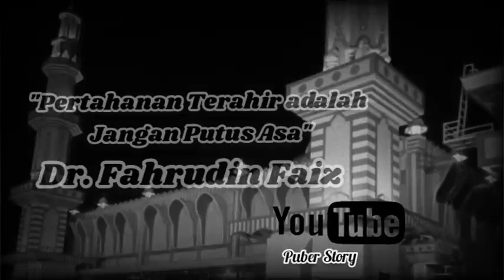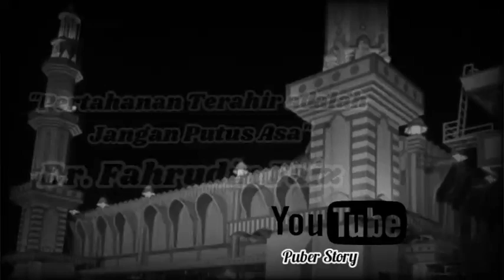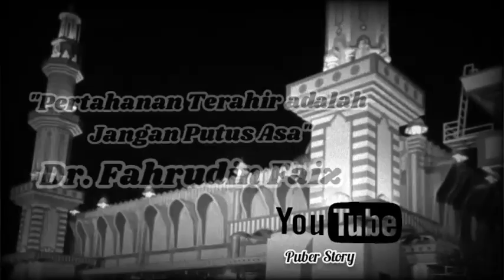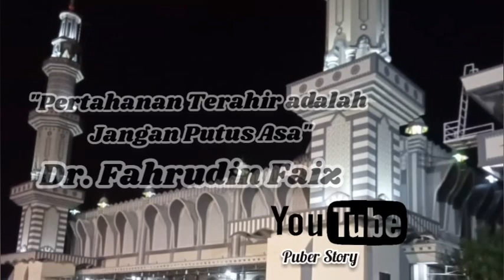Pertahanan Terahir Adalah Jangan Putus Asa(Dr.Fahrudin Faiz)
Pikirkan semua hal yang indah yang masih ada di sekitar Anda. Dan berbahagialah. Jangan Sampai berputus Asa.!!